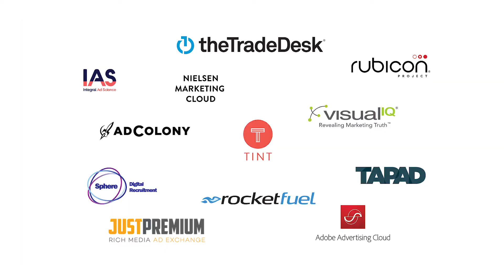Best Paid Social Campaign - the7stars